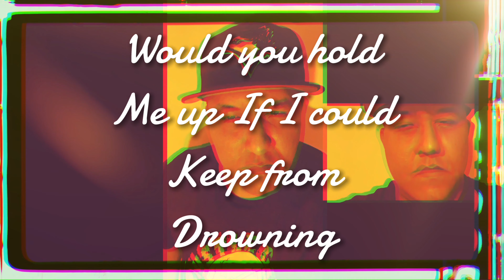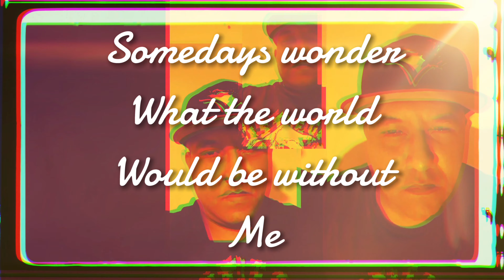C-Quick - Wake Up promo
A Quick preview of a song I'm working on for my next project

@cquick420 insta